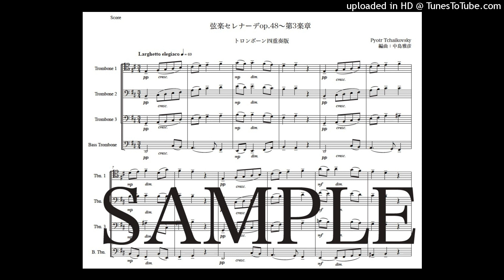チャイコフスキー「弦楽セレナーデop48〜第3楽章」トロンボーン四重奏版（編曲：中島雅彦）